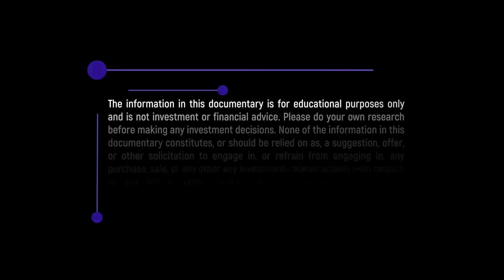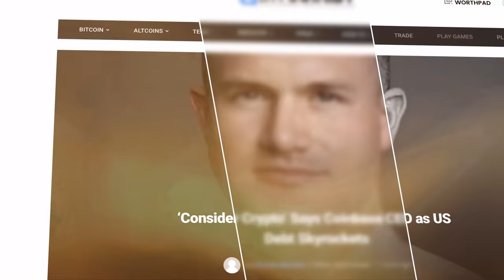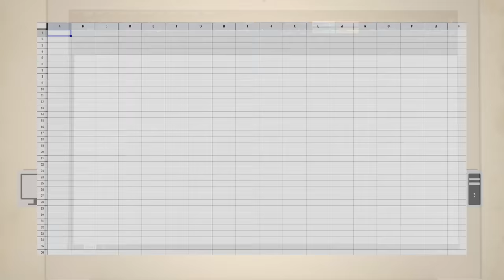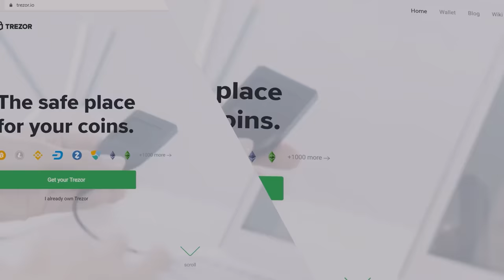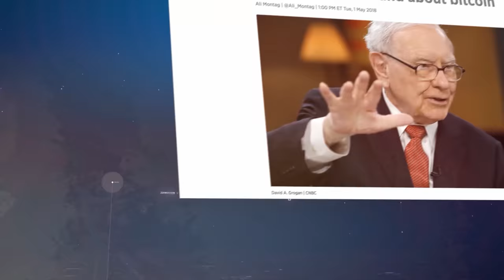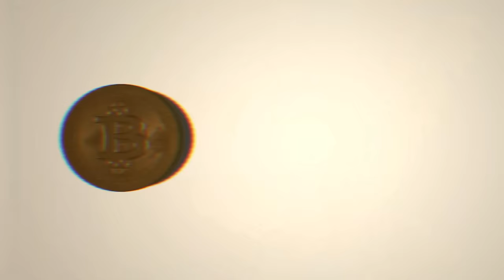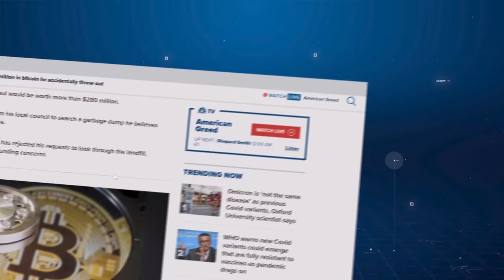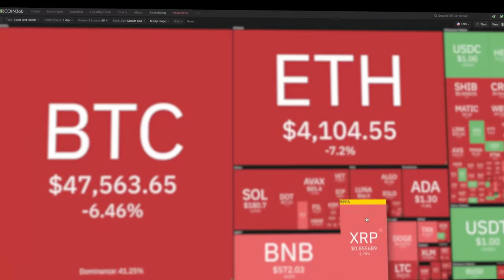The Bitcoin Field Guide - Full Documentary Film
From Main Street to Wall Street we speak to industry professionals who are working in different areas of crypto business. Using comedy, each chapter is designed to give educational information in a engaging and easy to understand way. Topics include blockchain, bitcoin, history of currency, smart contracts, NFTs, DEFI, Gaming, Meta and the future. We aim to demystify the crypto world for the masses.

Cast:
Ben Armstrong (Bitboy Crypto), Joseph Shew (CCI), Harris Fricker (Stifle Finance), Andrew Packer (Comedian), Hans Tjallingii (CEO 7Gen),
Mitchell Demeter (Vice Pres. Netcoins), Beier Cai (CTO First Coin Capital), William Wang (Coin Season), Remy (ReasonTV),
Andrew Dennis, Darcy Weir, Ryan Laplante.